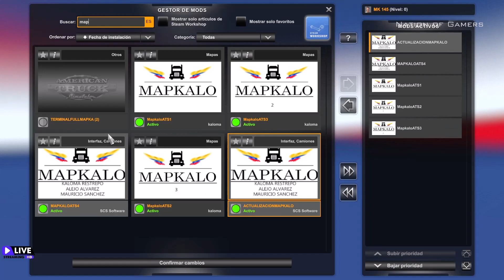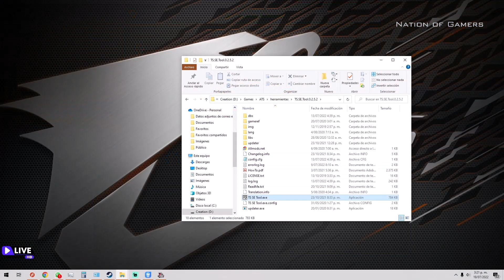🔥 Mapkalo con Terminales para el ATS 🚛 versión 1.45 (07 de Noviembre de 2022) 🔥 By Kaloma Restrepo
Última versión de la 1.45 es del 7 de Noviembre de 2022.

Dónde conseguir los archivos y Cómo instalar correctamente los archivos, con sus respectivas actualizaciones, si el mapa tiene alguna modificación.

Link de Facebook del Grupo de MapKalo donde se encuentran los enlaces de descarga:

También link en el primer comentario.

Requisitos Mínimos American Truck Simulator:
SO: Windows 7 64-bit
Procesador: Dual core CPU 2.4 GHz
Memoria: 4 GB de RAM
Gráficos: GeForce GTS 450-class (Intel HD 4000)
Almacenamiento: 4 GB de espacio disponible

Capítulos
0:00 - Intro
0:30 - Crear nuevo Perfil
0:55 - Orden de Activación del Mapa
1:35 - Primer Trabajo
4:10 - Subir experiencia y dinero con el TS SE Tool
5:00 - Comprar camión y trailer propio
6:50 - Primer trabajo con camión propio
9:00 - Bus propio
9:25 - Trabajo de Entrega de Pasajeros en Terminal